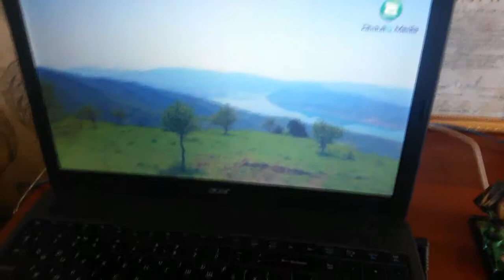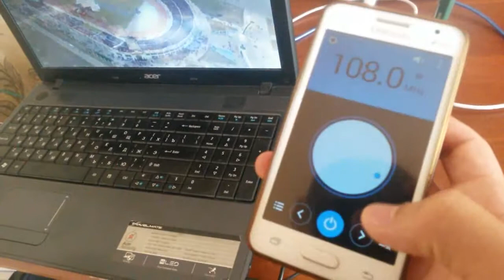Рои кардани овоз ба радио